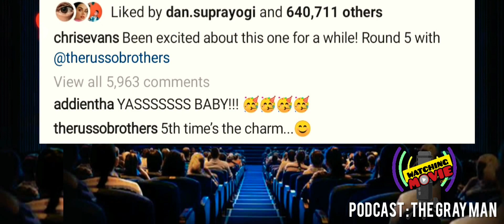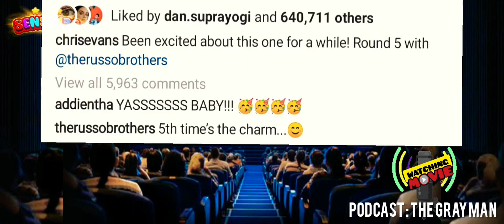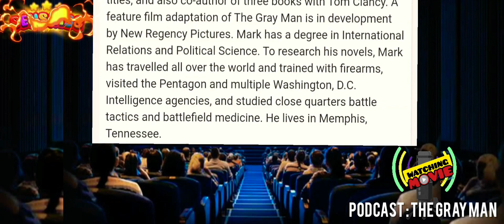The GRAY MAN NETFLIX | FILM TERMAHAL NETFLIX | CHRIS EVANS vs RYAN GOSLING | SUTRADARA RUSSO BROTHER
agar kami terus semangat berkarya di podcast Watching Movie Channel ini , berapapun keikhlasan saweran anda bor its means a lot for us.Really Appreciate it ❤❤❤Thank you verymuch.

yes dalam podcast watching movie channel episode kali ini kami akan memberikan penjelasan singkat tentang film berbudget termahal netflix saat ini berjudul the Gray Man.Film yang akan release netflix 15juli 2022 dibintangi oleh Chris Evans dan Ryan Gosling dan disutradarai oleh Russo Brother.Enjoy bor